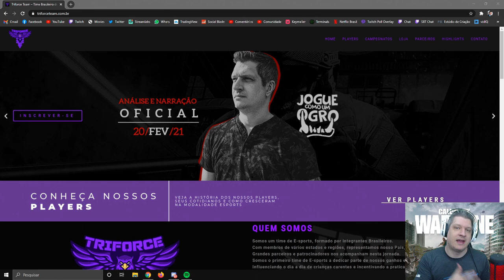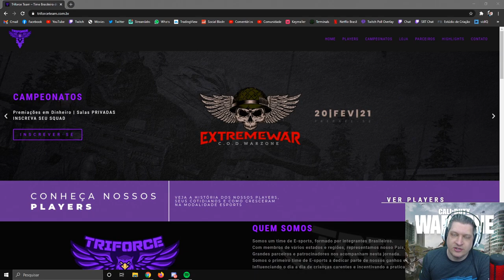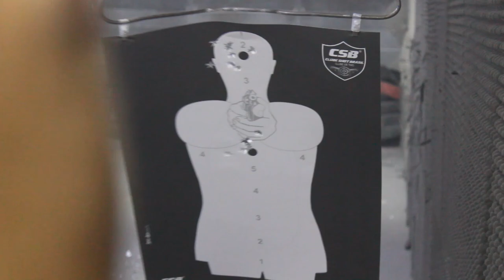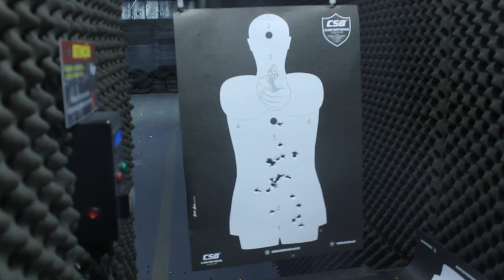ATIREI COM ARMAS DO WARZONE | COD WARZONE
Vídeo com o Ogro trazendo um vlog visitando um estande de tiro e testando armas da vida real que existem no Warzone, são elas Colt 1911 e a CTT (Striker 45)!